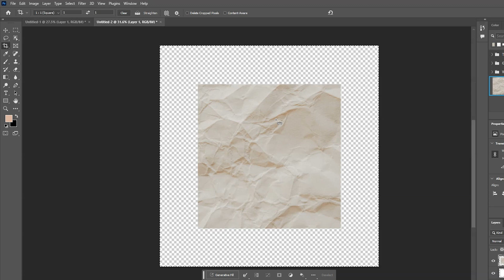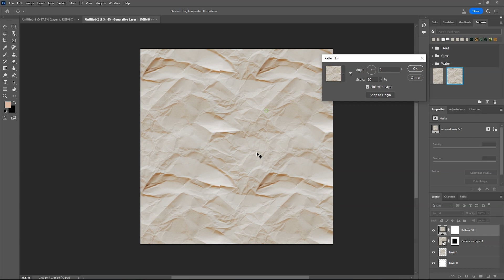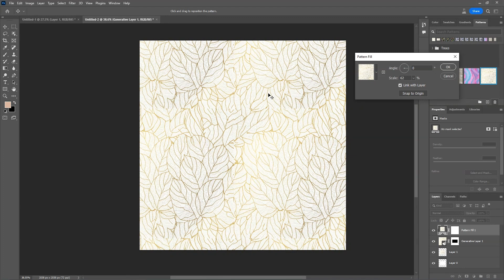Make Any Texture Seamless with Generative Fill | Photoshop Tutorial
Sell your Designs and Digital Assets Easily on Gluenest Any Texture Seamless with Generative Fill | Photoshop Tutorial

Discover the quickest way to transform any texture into a seamless pattern within seconds using the latest Photoshop tool, "Generative Fill." This tutorial will guide you through the process step-by-step.

💥Discover Envato Elements for an epic collection of digital assets!💥

Sell your Designs and Digital Assets Easily on this platform:
Any Texture Seamless with Generative Fill | Photoshop Tutorial

Chapters:
0:00 Intro
0:17 Tutorial
1:12 2nd Example
1:47 Vector Design Example
2:05 Outro

Texture in photoshop
Photoshop beta
Photoshop latest update
Photoshop ai feature
Generative fill tricks
Generative fill tips
Photoshop Ai tricks
Seamless texture usin generative fill
Seamless Pattern in Photoshop
Create Patterns in Photoshop
Seamless Patterns using generative fill
Seamless Texture
Photoshop Generative Fill seamless texture tutorial
How to make textures seamless in Photoshop with Generative Fill
Quick and easy seamless texture creation in Photoshop using Generative Fill
Photoshop tutorial: Making textures seamless with Generative Fill
Mastering Generative Fill in Photoshop for seamless texture design
Create professional seamless textures in seconds with Photoshop Generative Fill
Photoshop Generative Fill: Transforming textures into seamless patterns
Seamless texture creation made easy with Photoshop's Generative Fill
Unlocking the power of Generative Fill in Photoshop for seamless texture editing
Photoshop tutorial: How to use Generative Fill to create seamless textures
Examples of generative fill AI in Photoshop
Photoshop generative fill AI tutorial
generative fill AI photoshop tutorial
generative fill AI photoshop tutorial 2023
generative fill AI photoshop tutorial for beginners
generative fill AI photoshop tutorial free
latest photoshop update
photoshop update
photoshop beta
how to download photoshop
adobe photoshop crack
photoshop ai
ai
photoshop 2023 download
adobe ai